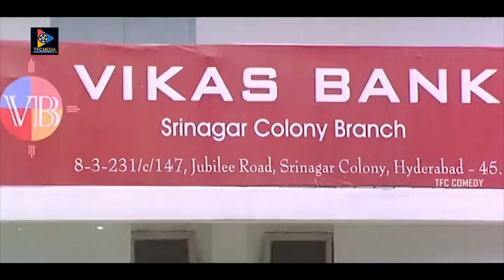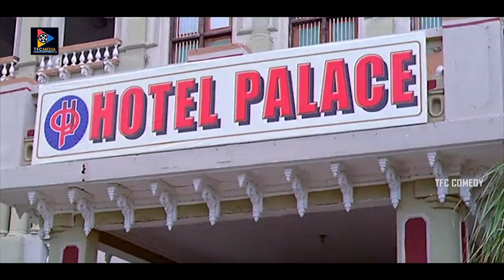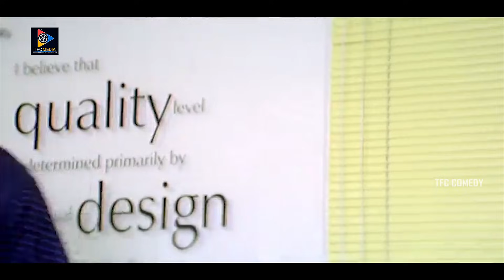Sunil & Kondavalasa Excellent Comedy Scene | TFC Comedy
Watch & Enjoy Sunil & Kondavalasa Excellent Comedy Scene.